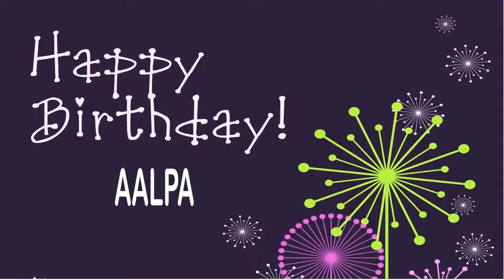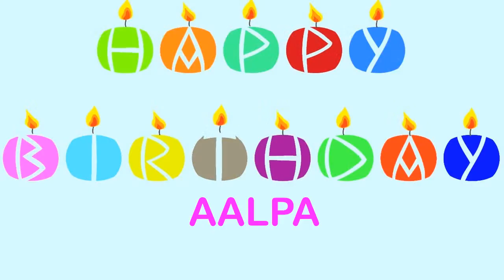Aalpa Wishes & Mensajes Happy Birthday